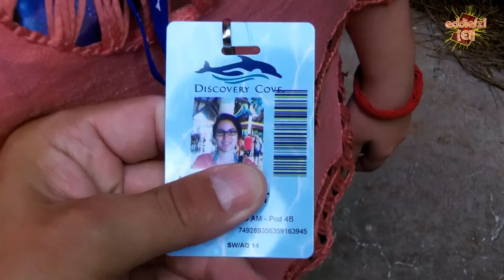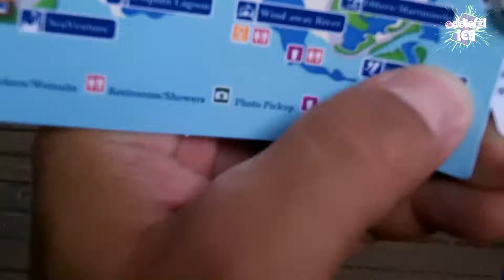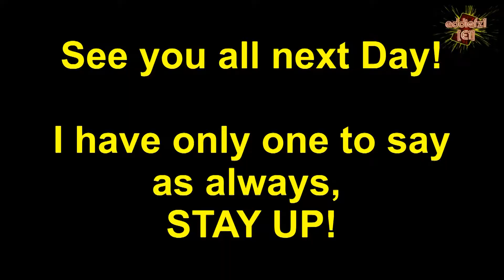Holidays in Florida Day 5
In Florida mit July. Es war alles beeindruckend und natürlich wollte ich das alles auf Video festhalten was wir in den Parks gesehen und erlebt haben. In den Videos spreche ich Deutsch und übersetze es dann in Englisch, allerdings solltet ihr einen Übersetzungsfehler finden, dürft ihr den Fehler auch behalten. ;)
In Florida with July. It was all impressive and of course I wanted to capture everything on video what we saw and the experience in the parks. In the videos I speak german and then translate it into english, but if you should find a mistake in my translation, you can keep my mistake. ;)
E1